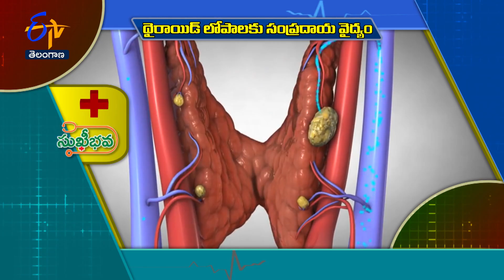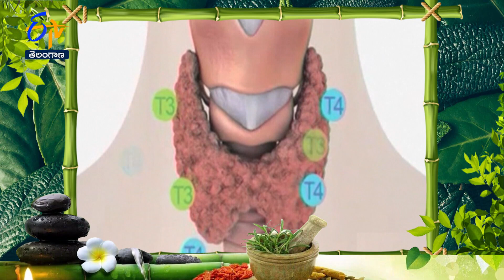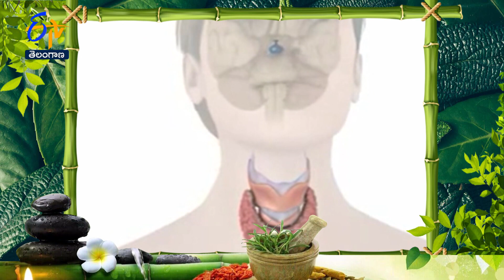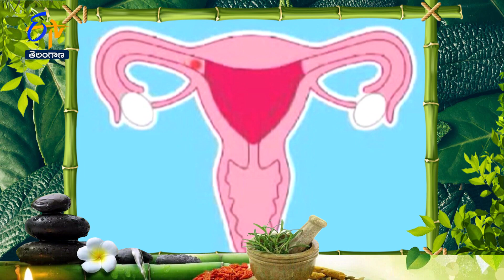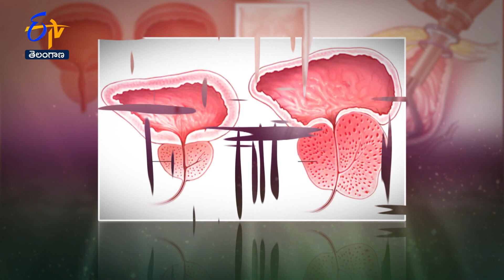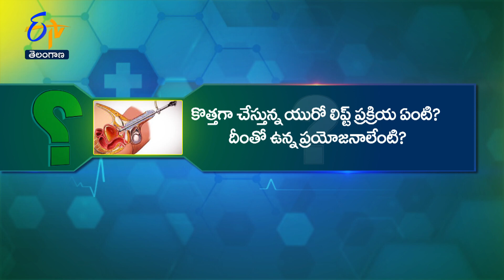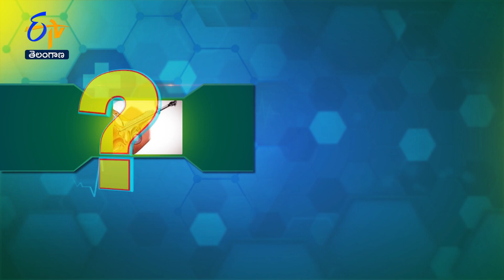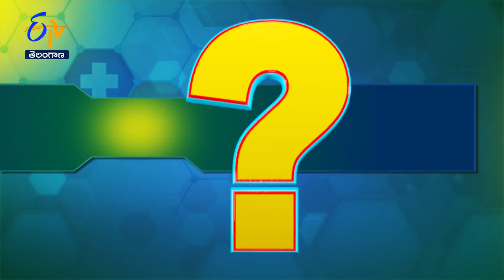Sukhibhava | 3rd March 2023 | Full Episode | ETV Telangana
Program addressing medical care, knowledge and healthcare options. Eminent doctors interpret the traditional treatments for thyroid at Sukhibhava Wellness Center, share the facts about the use of generic medicines and explain the conditions that cause spine shape change with aging, and present detailed information about surgery for the prostate.